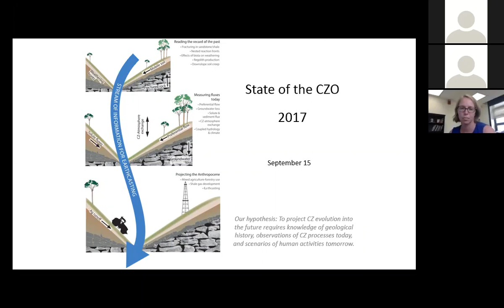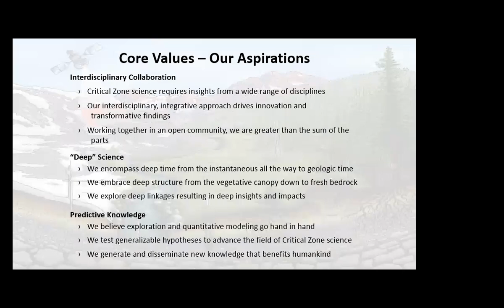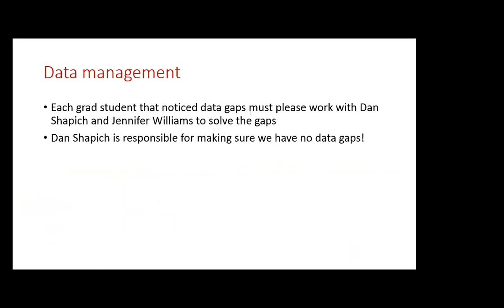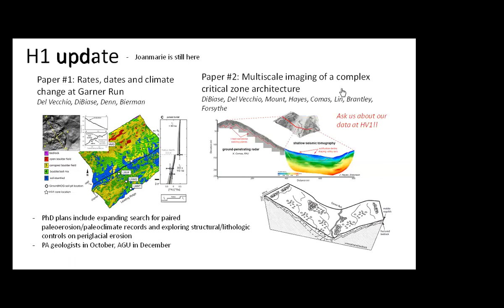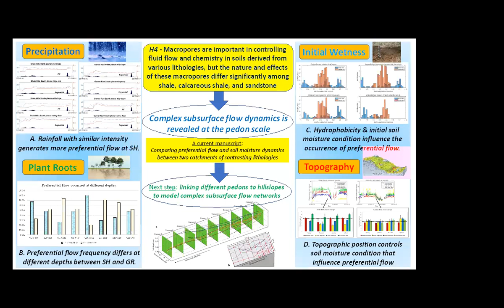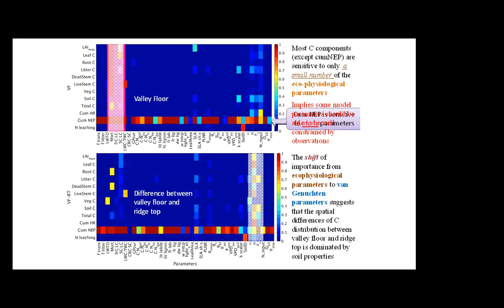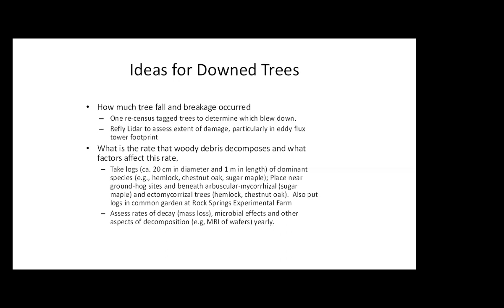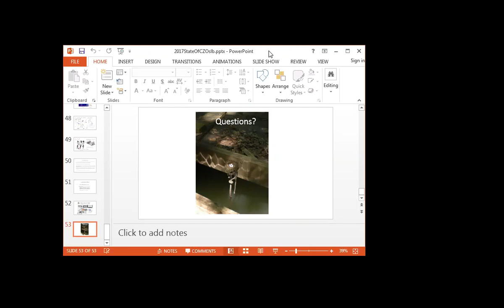czo seminar Sept 15 2017 "State of the CZO" presented by Sue Brantley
"State of the CZO"